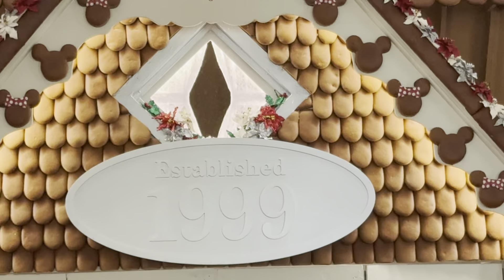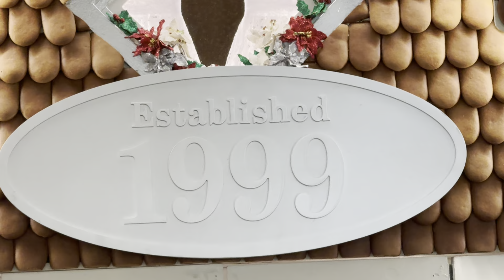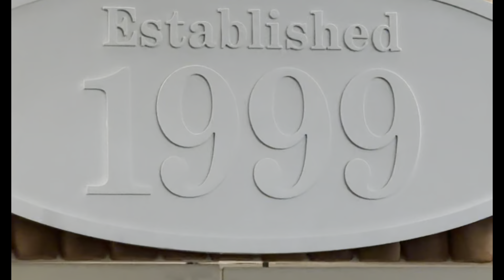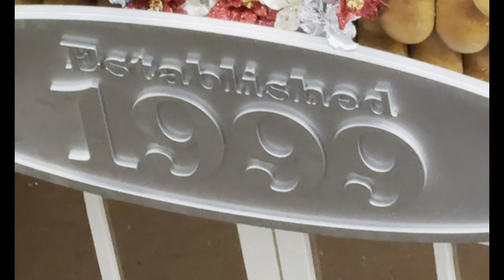25 YEARS of GINGERBREAD HOUSE at DISNEY'S GRAND FLORIDIAN RESORT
25 YEARS of GINGERBREAD HOUSE at DISNEY'S GRAND FLORIDIAN RESORT